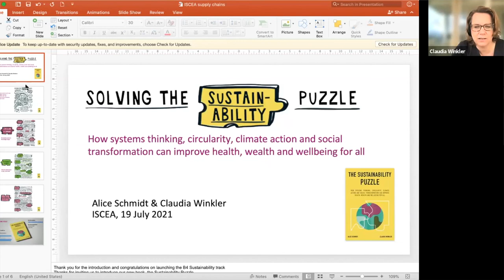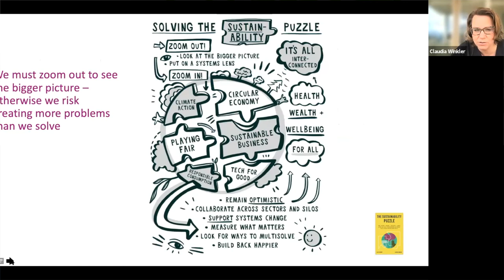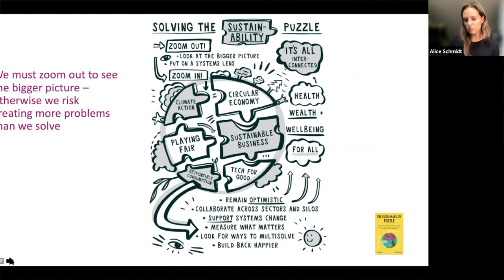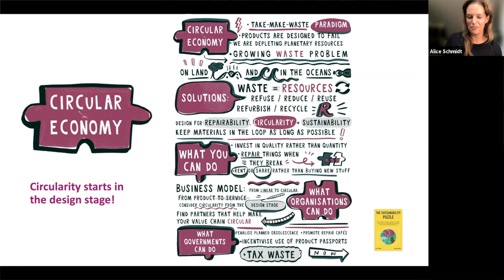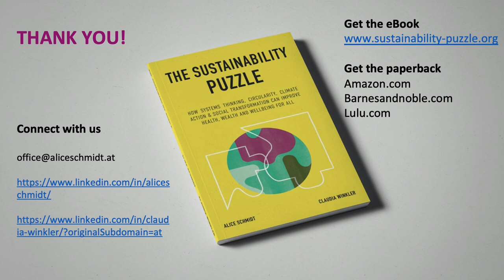Sustainability Challenges - The Sustainability Puzzle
Madison DeSilva interviews

Alice Schmidt, Mag., MSc
Global Health & Sustainability Expert
Co-Author of The Sustainability Puzzle

Claudia Winkler, Mag., MSc
Sustainable Innovation & Impact Venture Expert